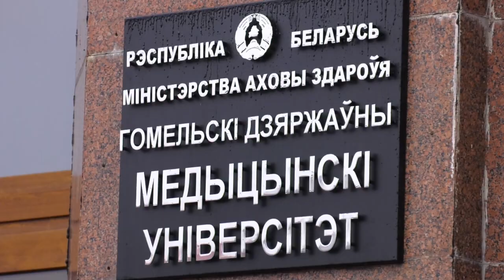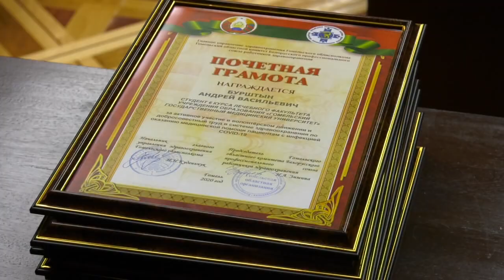В ГГМУ открыли общежитие после капремонта, а также наградили студентов-волонтёров